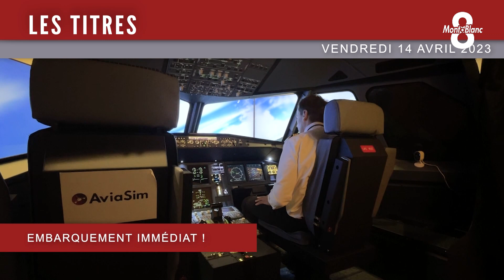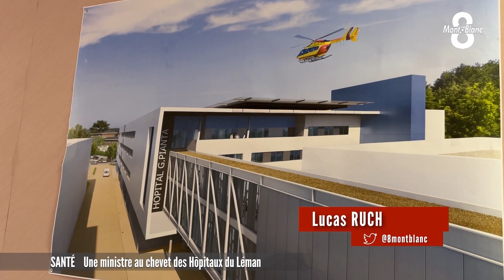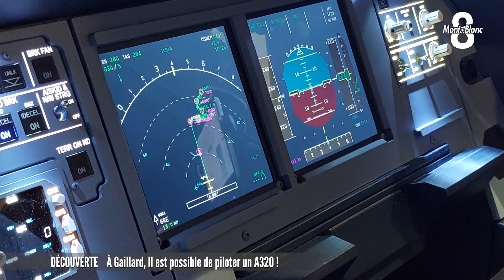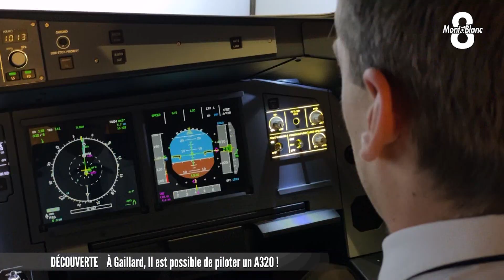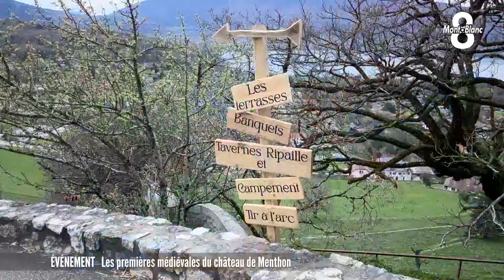JT du vendredi 14 avril 2023